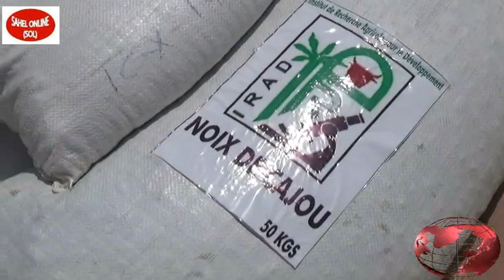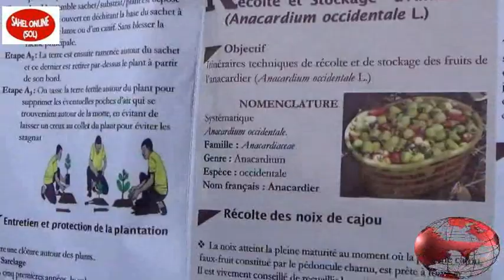Nord-Cameroun. Des semences améliorées remise aux producteurs de Bibemi